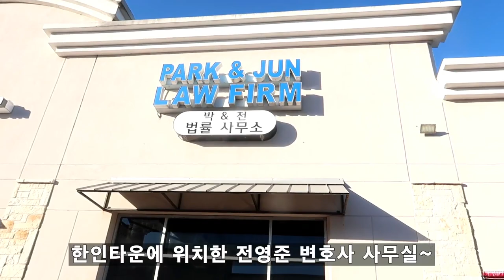충격! 미국 코펠지역 한인 정치인 추위에도 몇천가구 방문한 이유는?? 미국에서 한인 정치인이 나와야하는 진짜 이유?? 달라스 코펠 시의원 도전! 전영주 변호사 한인 힘 필요합니다!